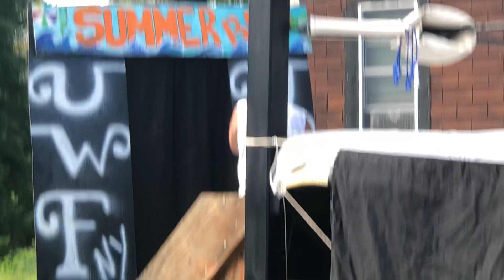Joe MF Dunham V.s. The Juggernaut